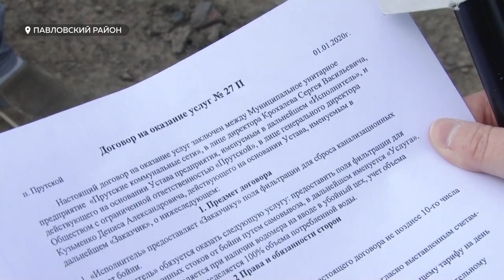В центре скандала. Куда теперь текут кровь и жир с павловской скотобойни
Во вторник мы рассказывали вам о скотобойне в Павловском районе, которая сомнительным образом сливает биологические отходы. Местных жителей не устраивает, что кровь и жир текут прямо по земле, возможно, загрязняя ближайшие водоёмы. Накануне наша съёмочная группа ещё раз посетила предприятие.